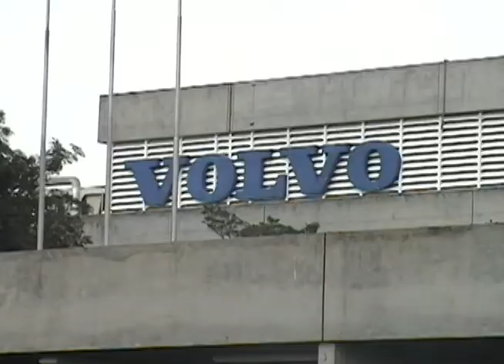MetalTV - SMC - 18-05-2012 - Comentarios Airton Cordeiro sobre greve da Volvo